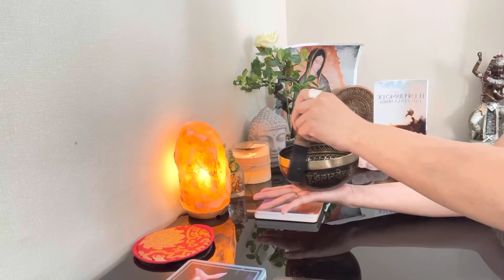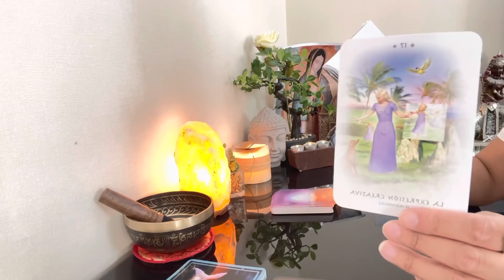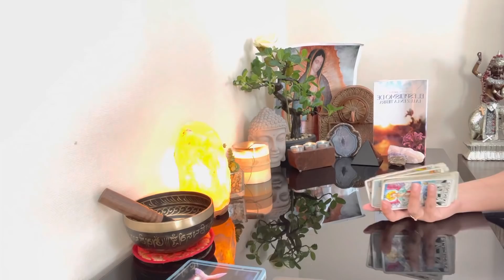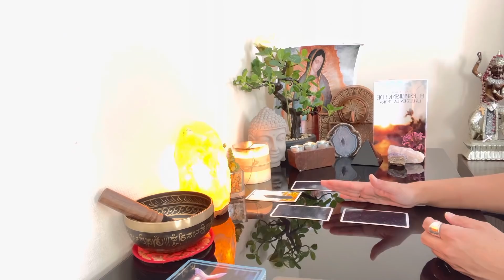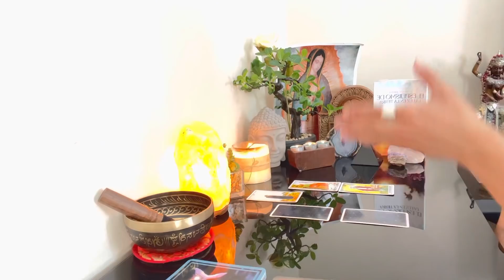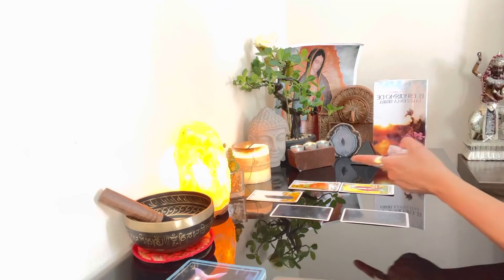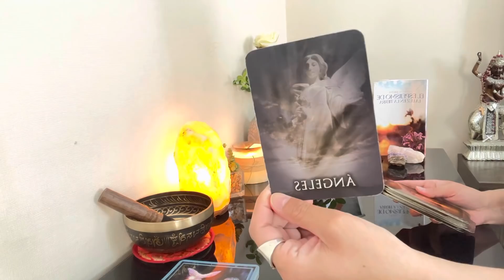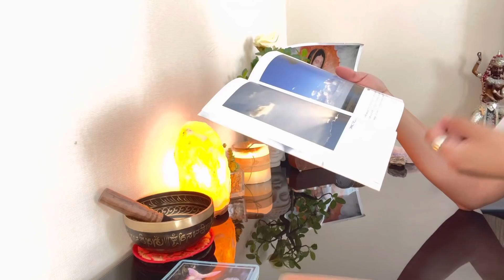LIBRA - IMPRESIONANTE COMO ESTAS VIBRANDO EN ESTA HERMOSA ENERGÍA. LLÉNATE DE ESTA LUZ Y A BRILLAR